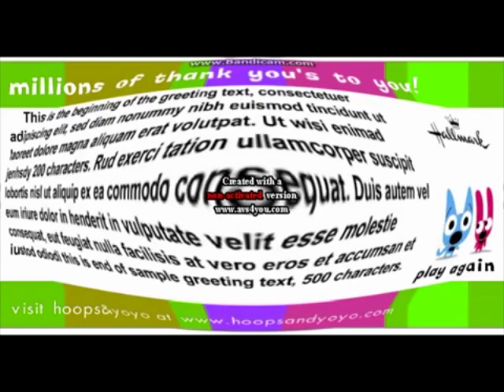[REUPLOADED] I KILLED A MILLION THANK YOUS